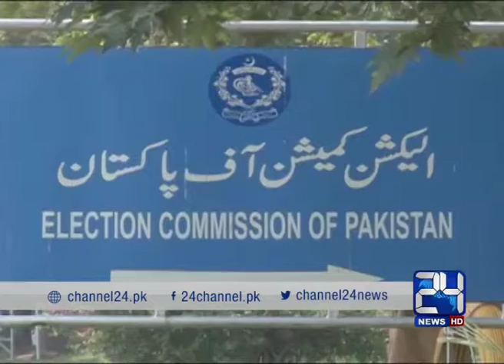24 Report: Election commision awaits its provincial heads